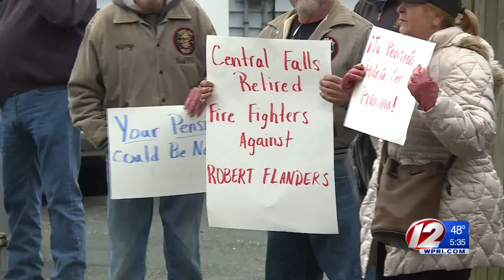GOP's Robert Flanders kicks off bid to unseat US Sen. Sheldon Whitehouse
Republican Robert Flanders kicked off his bid to become Rhode Island’s next U.S. senator on Thursday, pledging to be a Republican who won’t toe the party line while casting incumbent Democrat Sheldon Whitehouse as an out-of-touch elitist.